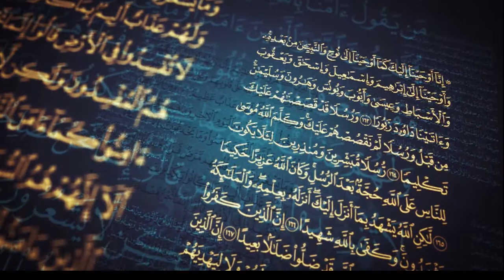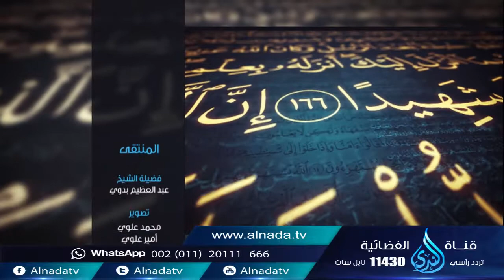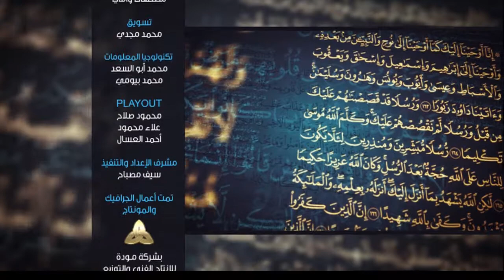وآية لهم الأرض الميتة أحييناها | المنتقي من التفسير | ح23 | الشيخ عبد العظيم بدوي